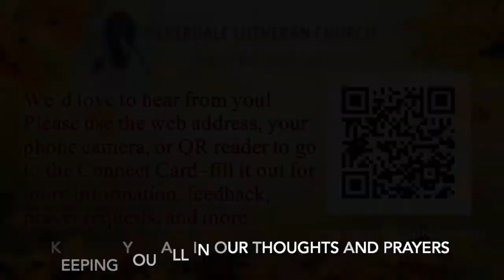Pastor's Annual Report 2020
In this video we hear what our Pastors envision for 2021!  As our Annual Meeting will be done via ZOOM, we are trying to shorten the meeting and as such, Pastor Bill and Jonathan offer their report separately in this video.  We hope all of SLC will watch and also check out the pre-meeting materials before the meeting.